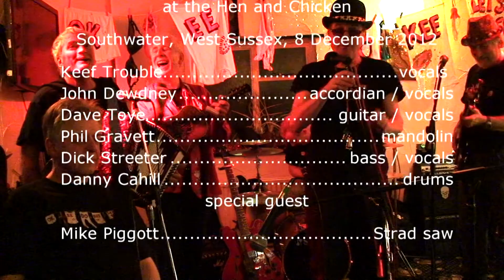OKEE DOKEE - Jodrell at Southwater, Horsham, Sussex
Okee Dokee Christmas gig at the Hen and Chicken, Southwater, Sussex, England. 8 December 2012.

Okee Dokee ( aka The Okee Dokee Band  ) play Broadstairs Folk Week yearly.

Lineup:
Danny Cahill - drums / vocals
John Dewdney - accordion / concertina / percussion / vocals
Phil Gravett - mandolin / guitar / vocals
Mel Stevens -- saxophone / tuba / button accordian
Dick Streeter - bass / whistle / vocals
Dave Toye - guitar / banjo / vocals
Keef Trouble - guitar / zobstick / percussion / vocals

Gig special guest:
Mike Piggott - Strad saw

Tags: the okee dokee band the okie dokie band the okee dokee brothers john dewdney dick streeter phil gravett dave toye keef trouble danny cahill keith trussell mel stevens brett marvin and the thunderbolts terry dactyl and the dinosaurs broadstairs folk week 2012 broadstairs blues bash horsham crawley jona lewie seaside shuffle you'll always find me in the kitchen at parties the lakes of ponchartrain mike piggott hopping down in kent bad girl Shrewsbury Shropshire how can a poor man stand such times and live french au pair aupair running bear hey you get off of my cloud the hen and chicken southwater west sussex hopping down in kent